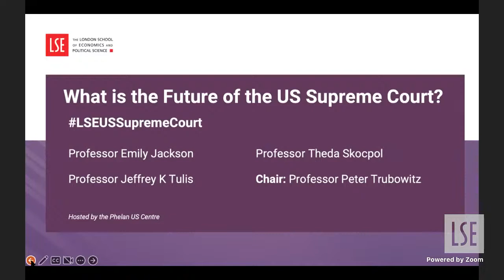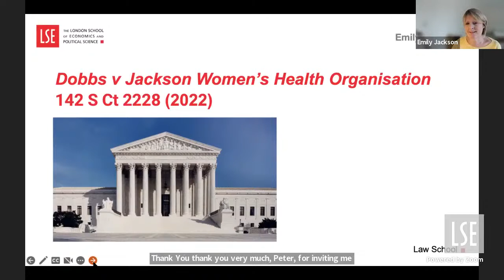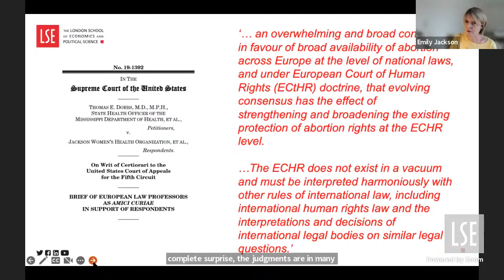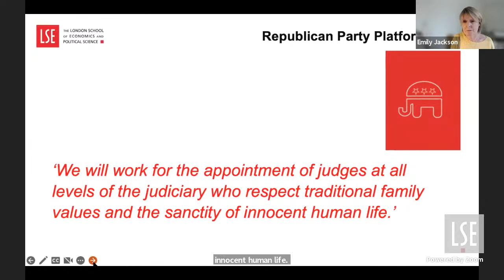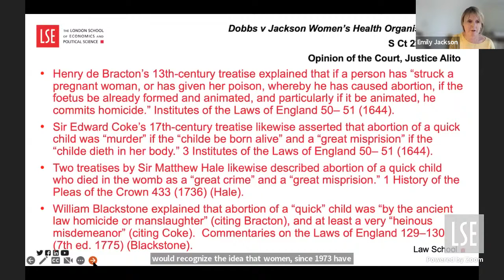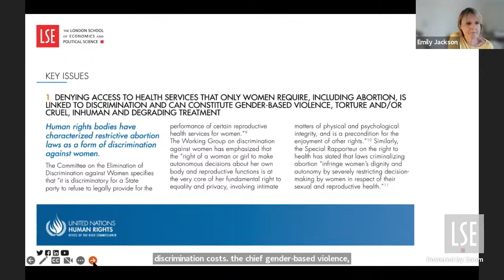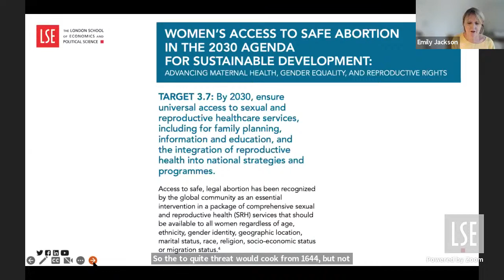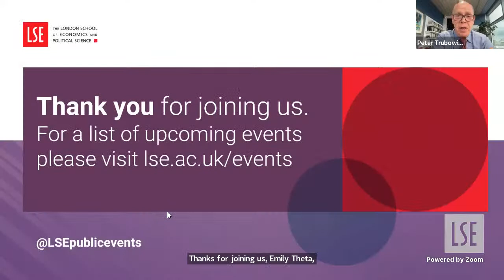What is the Future of the US Supreme Court? | LSE Event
Recent US Supreme Court decisions have rocked the nation. This panel of leading experts on US history and politics consider where the Court is headed and what this means for American democracy.

Speakers:
Professor Emily Jackson
Professor Theda Skocpol
Professor Jeffrey K Tulis

Chair:
Professor Peter Trubowitz

Featured image (used in thumbnail with watermark added): Photo by Ian Hutchinson on Unsplash